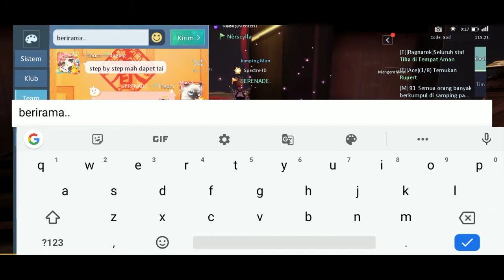DRAGON RAJA SEA - UDAH MLS BUAT KONTEN! 😂